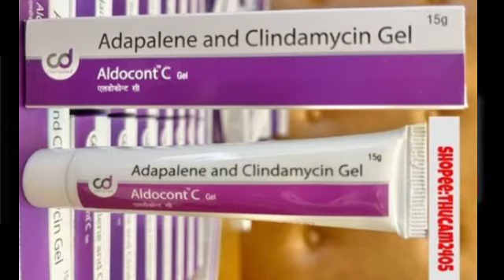Aldocont C Gel